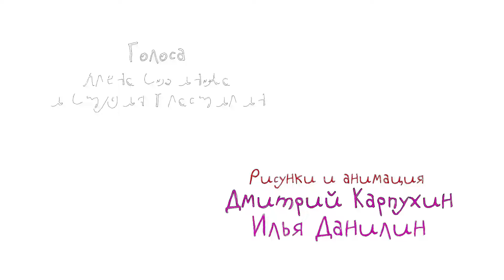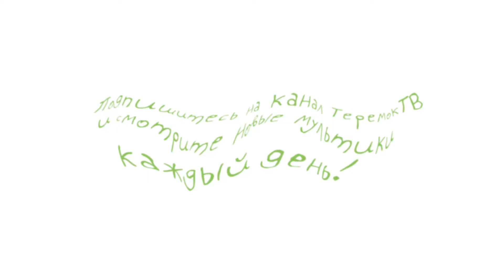Мультик - Раскраска. Учим Цвета - Сельскохозяйственная техника - Сеялка, поливальная установка, комбайн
Развивающие мультики "Раскраска. Учим цвета" для малышей.
В этой серии малыши узнают много интересного про сельскохозяйственные машины: сеялка, поливальная установка, комбайн. Раскрасим их и повторим цвета!

Смотрите развивающие мультики для малышей, мультфильмы для самых маленьких, мультфильмы для детей постарше, мультики про машинки, паровозики, самолетики, ракеты, животных, волшебство, приключения, дружбу, познавательные мультфильмы об истории, географии и путешествиях, искусстве, живописи и многие другие мультфильмы онлайн на нашем канале
Все лучшие мультфильмы в наших группах: